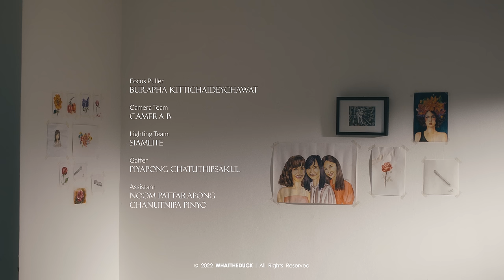BOWKYLION - วาดไว้ (recall) [Official MV]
Song: วาดไว้ (recall)
Artist: bowkylion
Lyrics: bowkylion
Melody: bowkylion
Producers: bowkylion, Yoryeeyee
Co-Producer: Earthnantanat
Arranging: Yoryeeyee, bowkylion
Programming: Yoryeeyee

Bass: Yoryeeyee
Guitar: Prateep Siri-Issranan
Drums: Earthnantanat
Keyboard: Kavin Siripatarakhun
Background Vocal: bowkylion

Mixing & Mastering: Shane Edwards at Studio 28

Lyrics:

ได้เจอครั้งสุดท้ายตอนที่ดูรูปถ่าย
และเมื่อหลับตาครั้งใดยังเห็นเธอ
กอดเธอในฝัน ฉันน้ำตาล้นเอ่อ
สุขเพียงได้เจอในจินตนาการ

แม้เพลงนี้เธอไม่ได้ฟัง
ทุกทุกคำที่เคยบอกไว้
งดงามแม้ยิ่งห้ามใจ
ฉันจำได้เสมอ

ที่เธอเคยบอกฉัน อย่าร้องไห้
อยู่ให้ได้ถ้าเธอไม่อยู่
โปรดรับรู้เธอยังอยู่ในใจ

อยากขอโทษที่ทำไม่ได้
ที่วาดไว้ด้วยกัน
จากนี้ฉันต้องฝันคนเดียว

บรรจงวาดฝันให้งดงามเหมือนเก่า
สุขเกิดเพียงเราถ่วงทุกข์ให้จมดิ่ง
เพียงแค่ตื่นนั้นก็เลือนลางทุกสิ่ง
เพราะความเป็นจริงนั้นมีบางสิ่งที่จากไป

แม้เธอนั้นไม่หวนคืนกลับ
ใจซึมซับไปด้วยความหมาย
เหมือนว่ามีเธอข้างกาย ยังจำได้เสมอ

อยากขอโทษ ที่ทำไม่ได้

แต่ว่าเธอไม่ได้มาส่งถึงฝั่งฝันไกล
นานแค่ไหนยังคงวาดไว้ว่าเรามีกัน